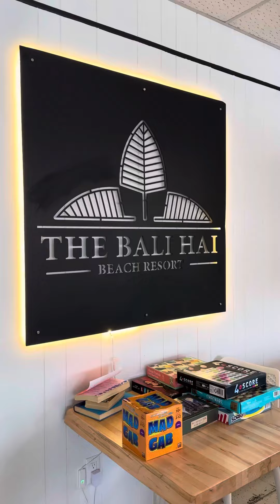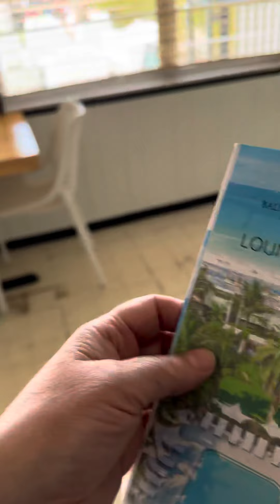July 10, 2023